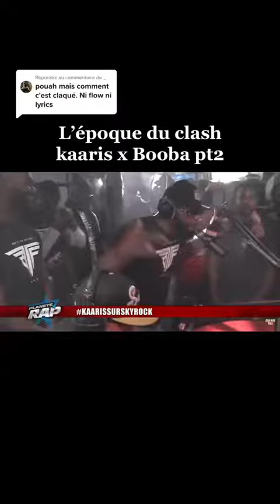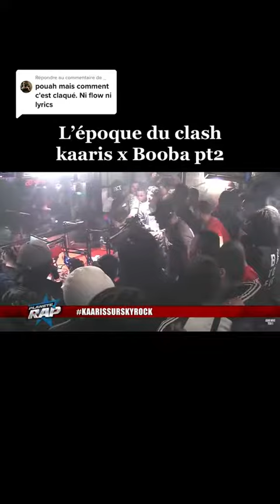rap Réponse à @_ et la y’a tjr aucun flow ni lyrics ? Kaaris